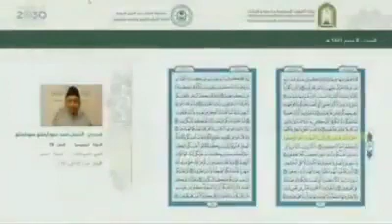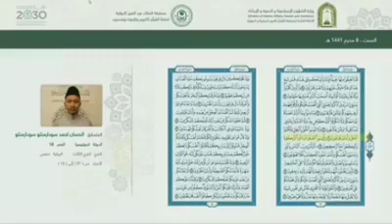Hasan bin Ustadz Ahmad MZ, Juara 3 MHQ internasional 2019 kategori 15 Juz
Bacaan Al Hasan bin ustadz Ahmad MZ perwakilan Indonesia dari Kampung Sawo, dekat pondok pesantren Jamilurrahman Yogyakarta di Musabaqah Hifz Quran, Mekkah, sebagai Juara 3 kategori 15 juz.